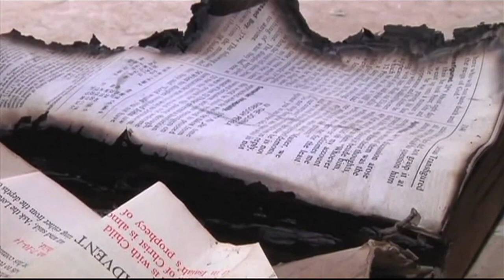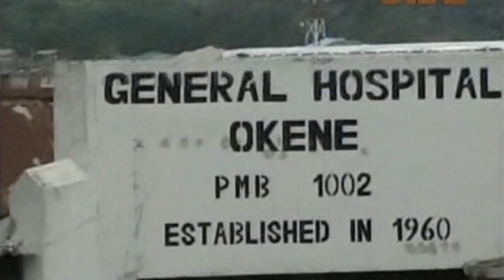HABILA ADAMU NIGERIA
Habila Admau of Yobe State, Nigeria describes how he miraculously survived being shot in the face with an AK47 by Boko Haram gunmen last November. He refused repeatedly to deny his Christian faith.